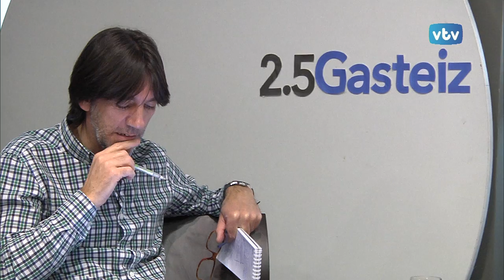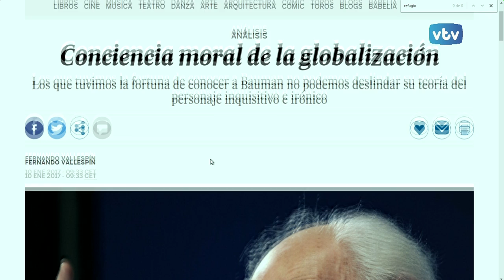DOS PUNTO CINCO GASTEIZ: Zygmunt Bauman con Roberto Lastre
Zygmunt Bauman, junto a sus obras y pensamiento, es el escritor del que nos habla Roberto Lastre hoy, en 2.5 Gasteiz.